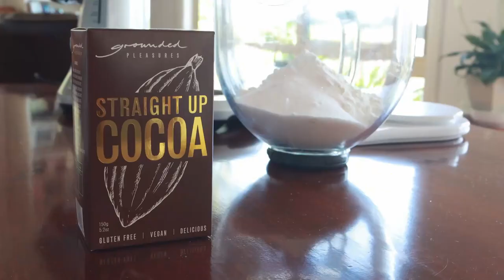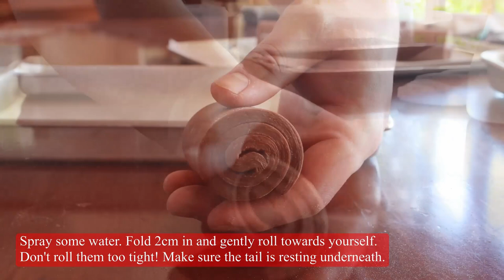Triple Pain au chocolat -Surprise your guests!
This Triple chocolate pain au chocolat is my take on the traditional pain au chocolate.
Featuring chocolate butter lamination technique, high hydration chocolate brioche dough, and a ridiculously delicious whipped dark chocolate ganache!
Hope you guys enjoy this tutorial!

You can send me pictures or ask questions. I check'em every day!

Timestamps
Chocolate brioche dough: 0:41
Chocolate butter: 3:03
Whipped dark chocolate ganache: 4:21
3 lock-in: 5:19
Offset 4 fold: 6:18
single 3 fold: 7:00
Shaping: 8:44
Proofing: 9:07   10:01
Eggwash: 10:30
Baking: 10:49
Tasting 12:10

Chocolate brioche dough
500g Bakers flour (11.5%)
25g Dutch cocoa powder
60g Sugar + 9g Salt
200g Milk + 15g Honey
13g Dry yeast
10g Vanilla paste
90g Whole eggs
100g Soft butter

Note that you may need to increase or decrease hydration to suit the flour you are using.

Chocolate butter block
250g Soft butter (82% butterfat)
25g Dutch cocoa powder

Whipped dark chocolate ganache
220g Dark chocolate
250g Heavy cream
40g Honey/glucose
10g Vanilla paste
380g Cold cream

Hanging Lanterns
Artist  Kalaido